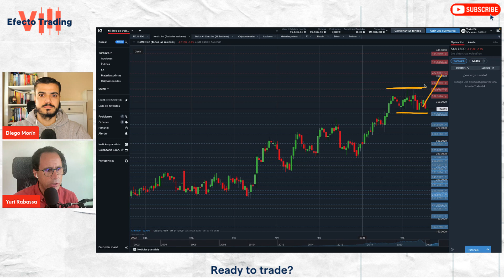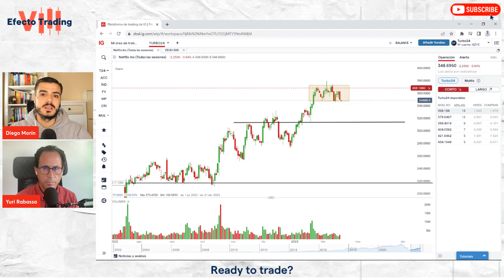Operativa de Netflix y SP500 en Turbo24 📈 📈 📈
Aprende a operar con con @YuriRabassa y nuestro analista Diego Morín. La perspectiva semanal de los mercados en clave operativa.
Descubre todo lo que necesitas saber sobre los Turbo24. Inspírate y consigue tu propia estrategia.

**Los turbo warrants/productos cotizados son instrumentos financieros complejos. El trading de estos instrumentos está asociado a un riesgo elevado de perder dinero rápidamente.
¿Quieres aprender y que te paguen por ello? Da tus primeros pasos en trading con Turbo24, es muy sencillo: Mira el video, responde al test y consigue 200€ para empezar a operar.

📌 Opera 24 horas al día
📌 Saca partido de los mercados alcistas y bajistas
📌 Pon un límite absoluto a tu riesgo
📌 Evita los knockouts fuera de horas
📌 Consigue el apalancamiento que quieres gracias a la emisión de nuevos Turbo24 cada hora
📌 Opera sin riesgo de divisa
📌 Accede a la liquidez
📌 Reacciona con rapidez gracias a nuestra plataforma de trading hecha a medida